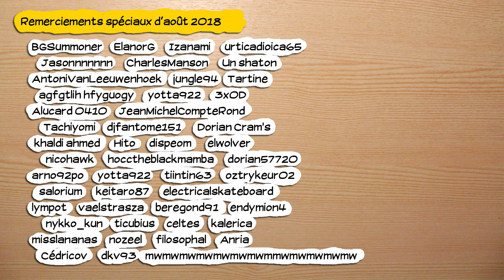🔴🎮 Two Point hospital - pc - redif 35